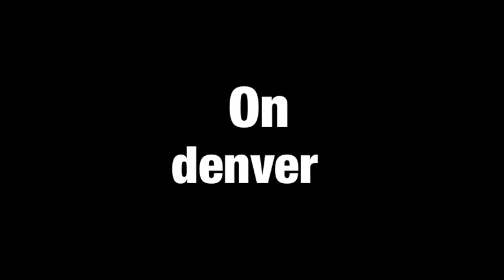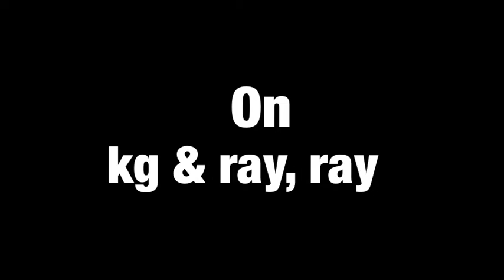NBA PlayOffs --Troy On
visit the average guy tested Amazon page to shop for many of my approved and wish list products Troy gives his view on the NBA and its top talent - Carmelo Anthony, Kobe Bryant, Kevin Garnett, Blake Griffin and the King -- Lebron James! Hear what Troy has to say!